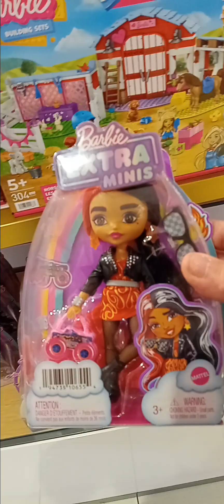FAO Schwartz Toy store in Rockefeller Center